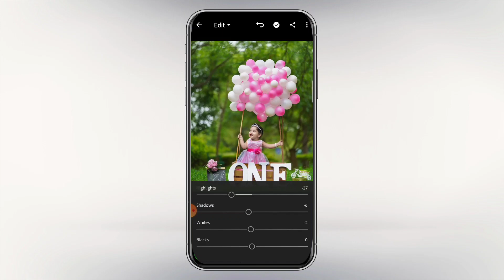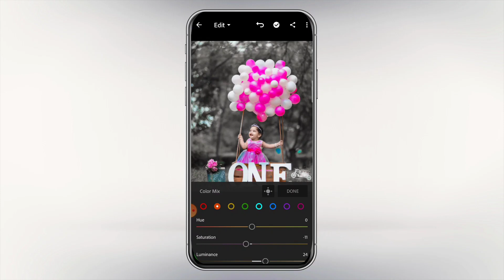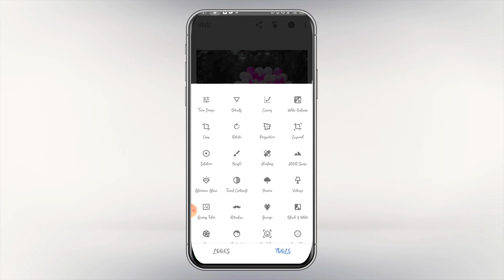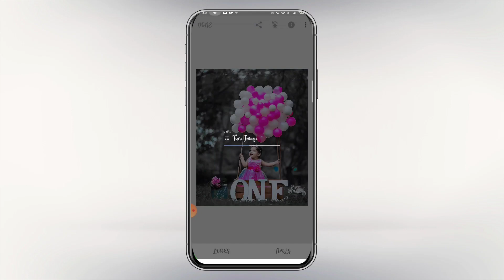literoom mobile classic black tone photo editing tutorial